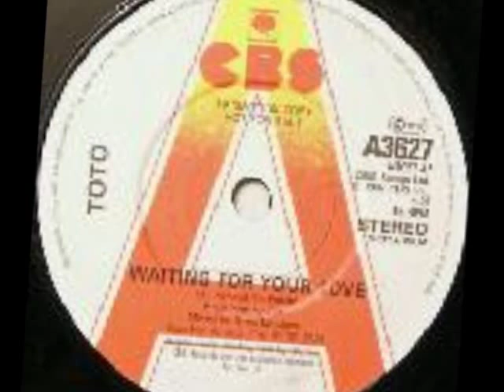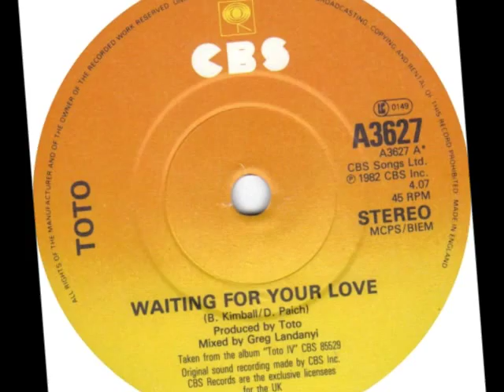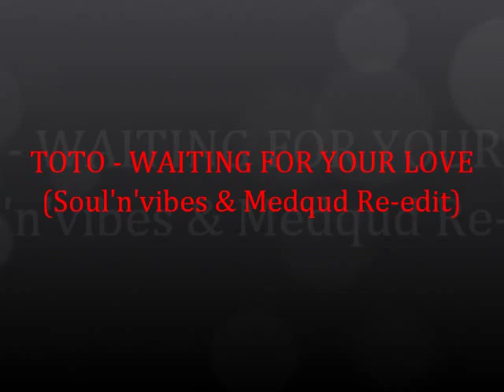Toto - Waiting For Your Love (Soul'n'Vibes & Medqud Re-Edit).wmv